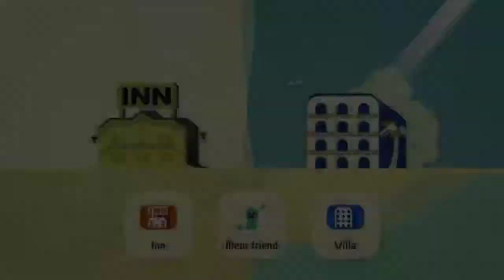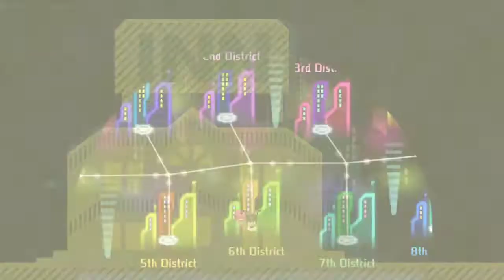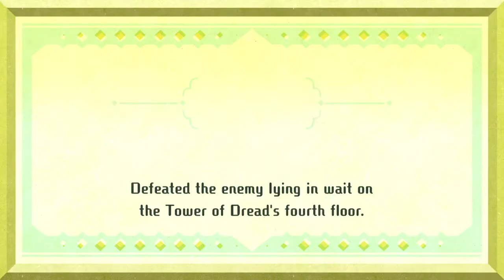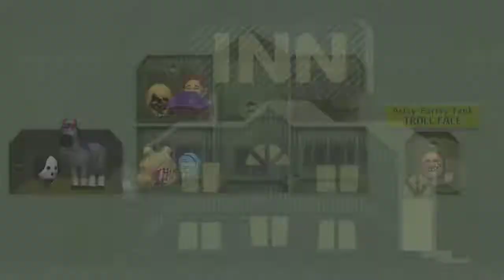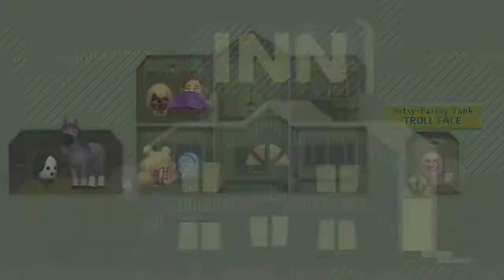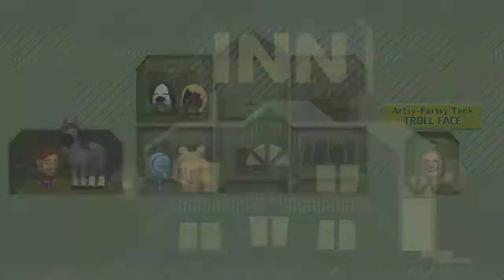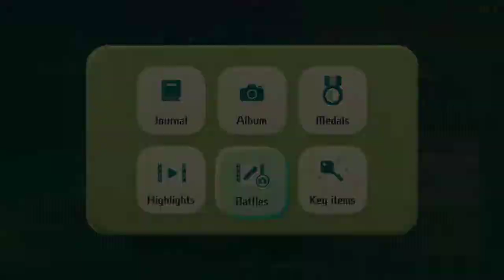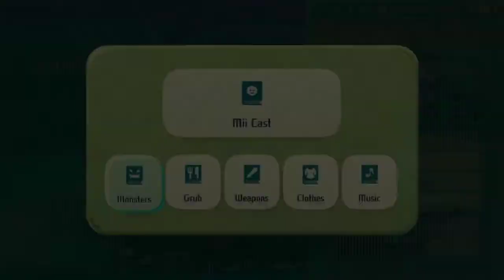Greengeist Plays Miitopia Part 8: Catching Up With The Miis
Hello guys and welcome back to Miitopia! This time, on our first and last recording of the series, we catch back up with the team... which I've cut down to Popcorn, the Warrior; Greengeist, the Imp; Deku Link, the Scientist; Squidward, the Cleric; and finally a new member, The Happy Mask Salesman From Majora's Mask... who is a Vampire. Oh and also Jerry, the Horse and Troll Face, the Tank are just here for the ride. Aside from meeting back with the party, we knock out a few bosses in New Lumos, take on the Tower Of Dread and surprisingly win, go through the Galados Isle and unlock the... sorta useless Elf job that I'm not gonna use, and overall have a great time! Next time around will be our last and truly final stream of this amazing game (which will happen after I've finished up grinding for it), so be sure to follow me on Twitch to not miss out, subscribe here and what not, check out the discord server for updates, and have a great night!

A special thank you to everyone who has left their Mii codes in the Twitch chat and heavily affected this playthrough. Thank you!
- Twitch User "dominocrasher48": 3WW5P04
- Twitch User "zazaloveswwe": 8GG0K2
- Twitch User "Myleswow": 3MXJJKL
- Twitch User "cricketliquid": 16NMX56
- Twitch User "i_like_pokemon_400": 6XK2FJ1
- Twitch User "DroberryMewtwo629": 207X2R2
-Twitch User "Mandy_Chan21": 1HK3MLJ